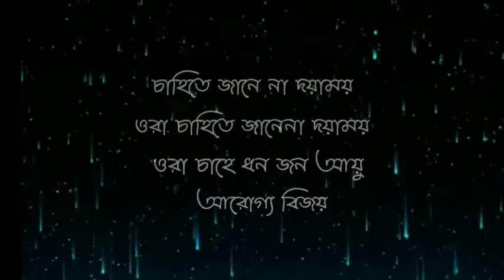Ora Chahite Janena Doyamoy / ওরা চাহিতে জানেনা দয়াময় / Shithi Saha / Rajanikanta/ Lyrical/ Sonydas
Karaoke

Uploaded for listening pleasure only. No intention to infringe the copyright.

Song Credit- SVF Devotional